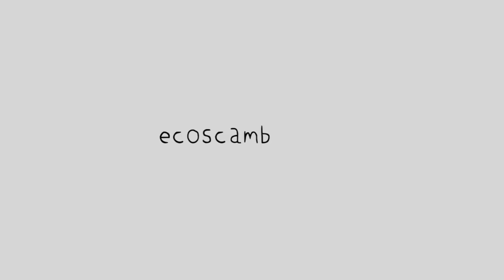Ecoscambio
Il mercatino dove scambi oggetti a 0 Euro, perchè è l'acqua il vero valore.